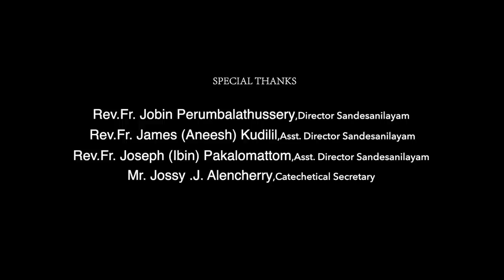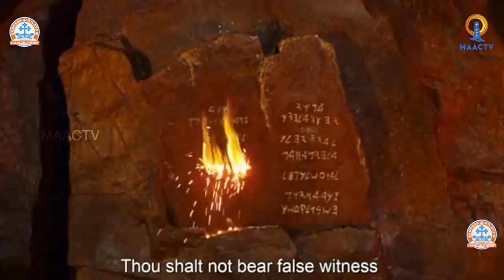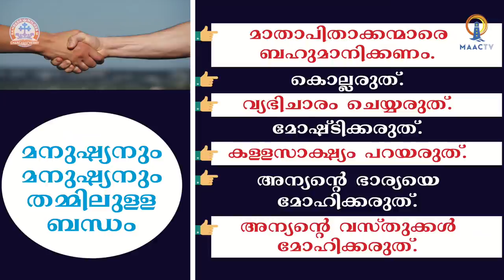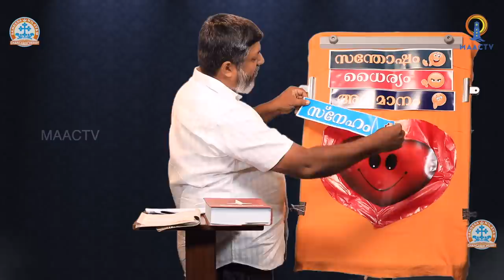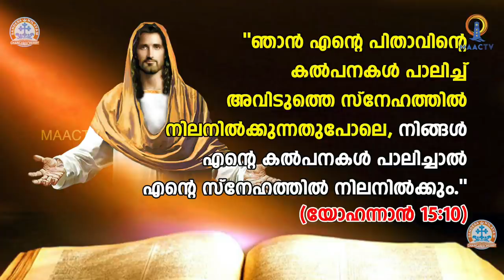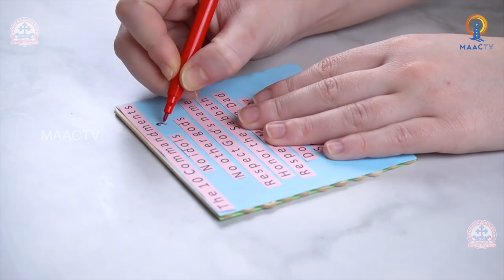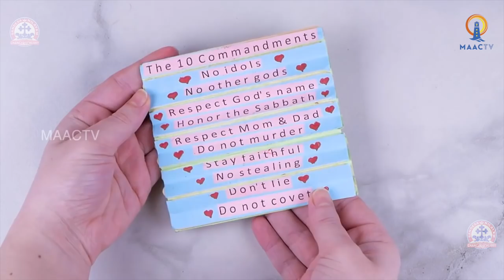CLASS 7 - CH 1- PART 2 || SANDESANILAYAM ONLINE CATECHETICAL || MAAC TV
രക്ഷയുടെ പാതയിൽ
ക്ലാസ് 7
ഈശോയുടെ പ്രബോധനങ്ങൾ
പാഠം 1 ഭാഗം 2
നിത്യജീവൻ പ്രാപിക്കാൻ